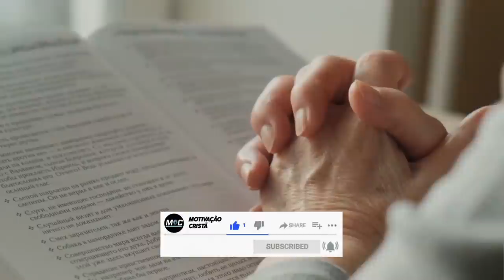SEJA UMA PESSOA MELHOR | PE. FÁBIO DE MELO (Motivação Cristã ✞)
Ouça e medite com essa grande lição de vida!